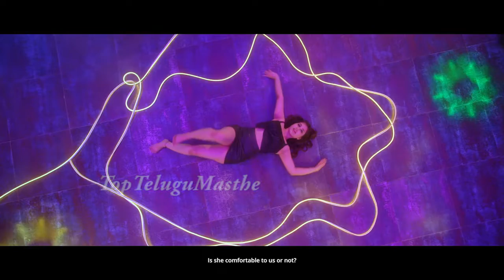Commitment Movie Trailer 4K Tejaswi Madivada#TopTeluguMasthe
TopTeluguMasthe,Tejaswi Madivada is an Indian actress and model, who works predominantly in the Telugu film industry. A dance tutor turned actress, she made her acting debut in 2013 with Seethamma Vaakitlo Sirimalle Chettu and became noted after starring in Ice Cream